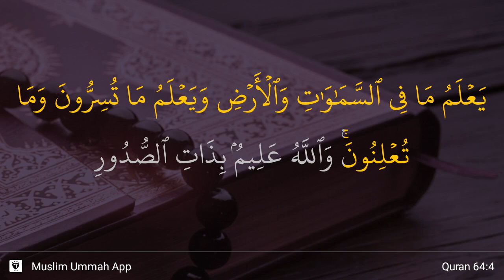At-Taghabun ayat 4